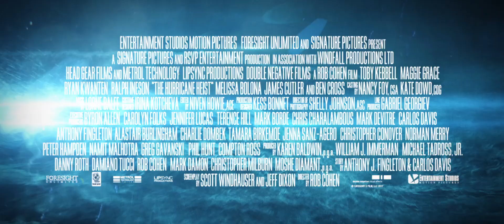The Hurricane Heist Official Trailer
Thieves attempt a massive heist against the U.S. Treasury as a Category 5 hurricane approaches one of its Mint factories.